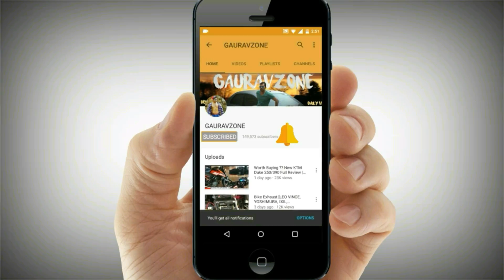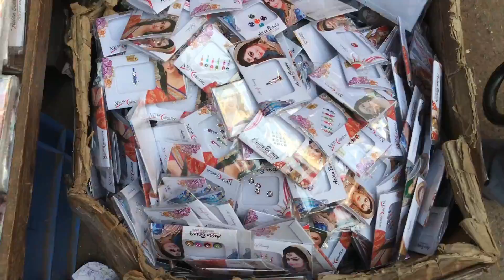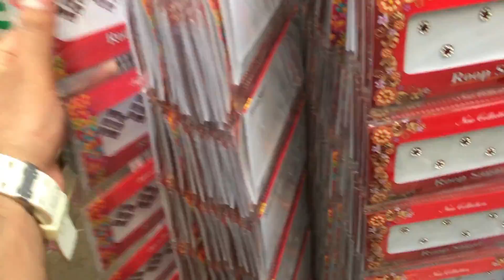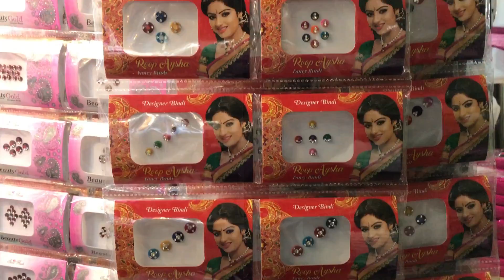Cheapest Girls Accessories Market | Hidden Market Of DELHI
hii guys in this video i am going to explore ladies item in cheaper rates.

ADDRESS - rui mandi, sadar bazar chowk, chandni chowk, delhi 6
NEAREST METRO - chandni chowk metro station

Timing : Monday To Saturday 11am To 7pm